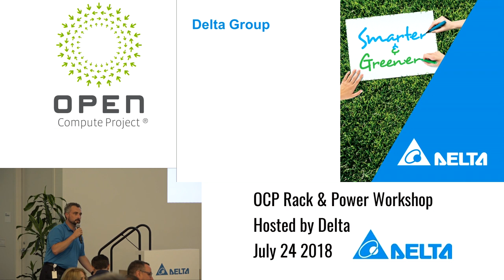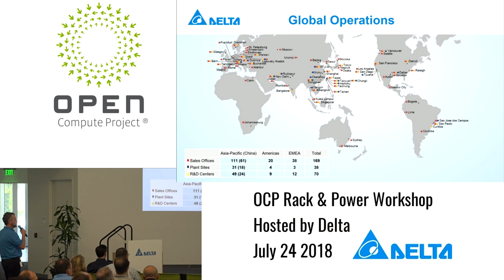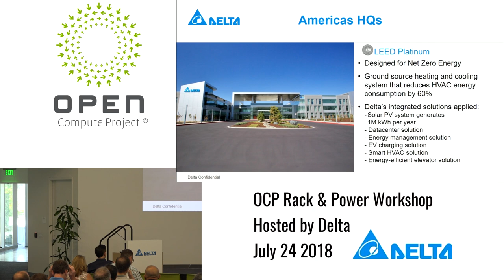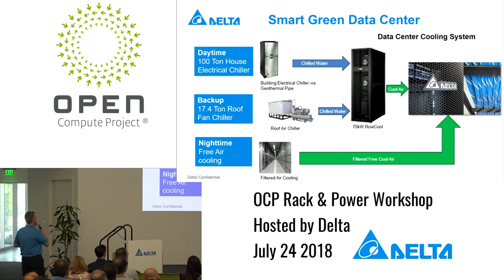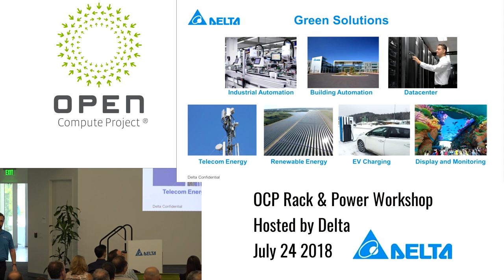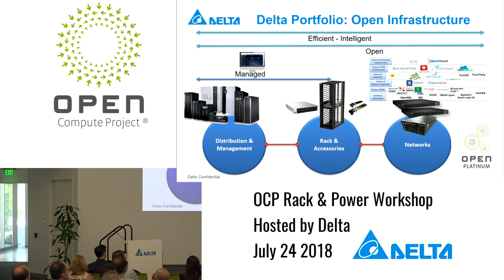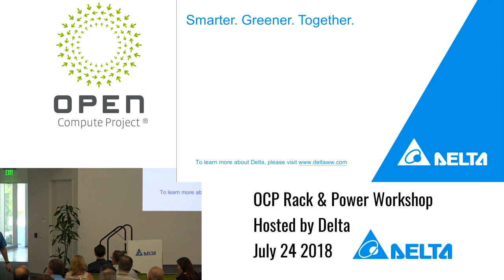A Word from Our Sponsor, Delta - OCP Rack & Power Workshop @ Delta Electronics July 24th, 2018